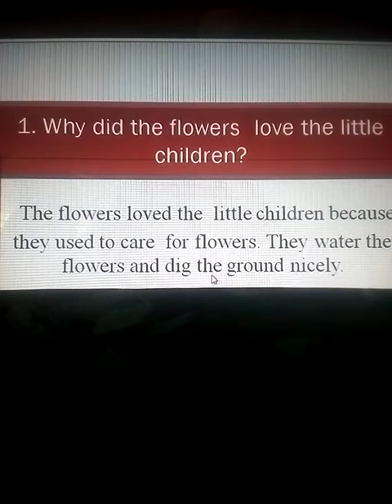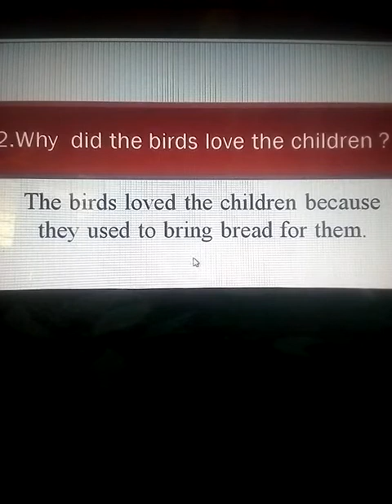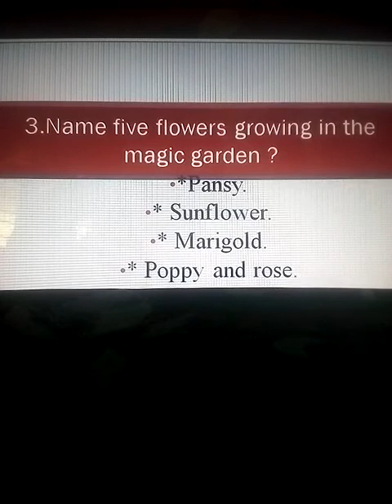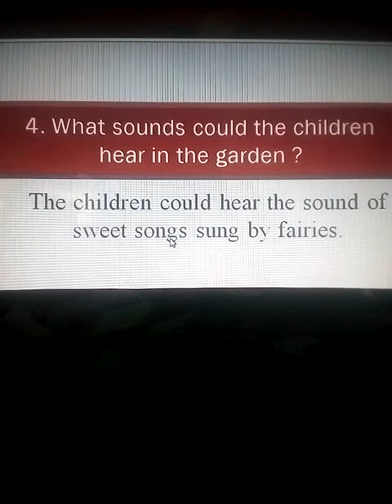Unit - 1Tha magic garden Question answer.